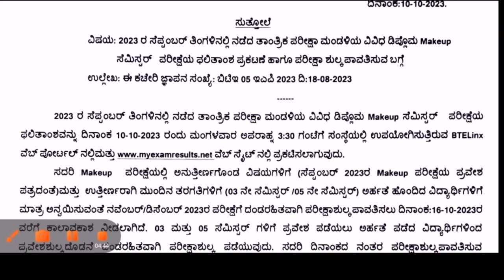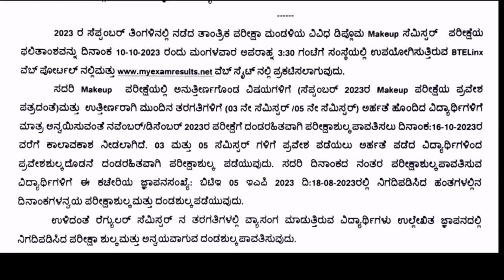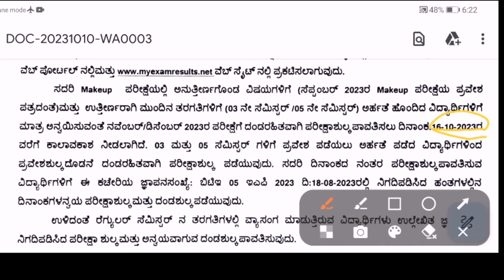Make up Exam Result announced|Make up exam Sept 2023 Result|Diploma make up Exam Result